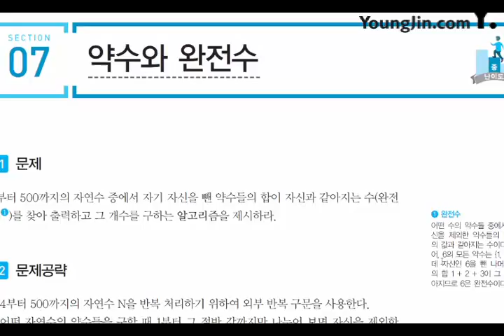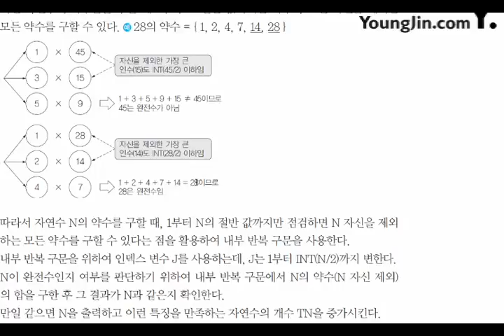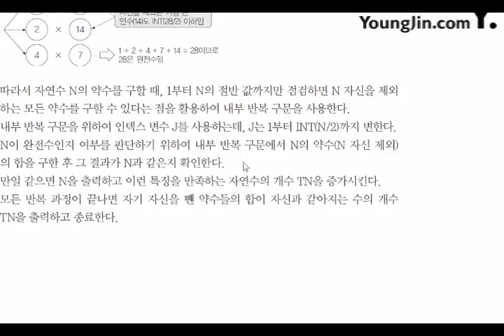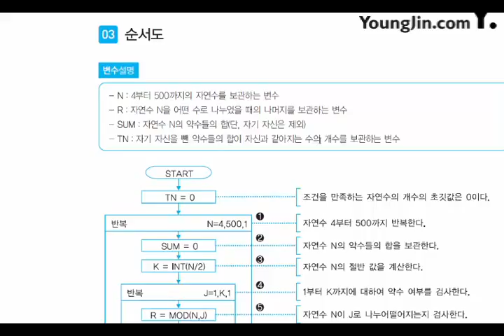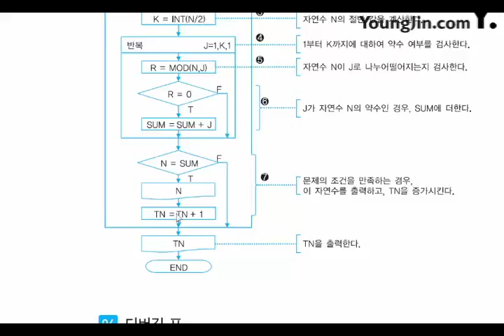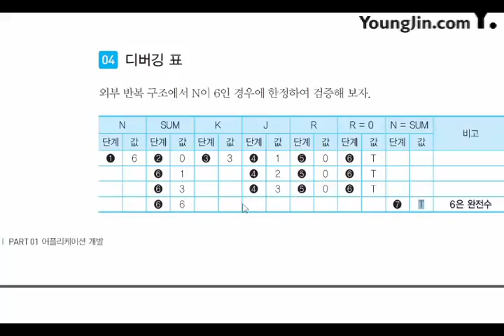2017 어플리케이션 개발 기본 알고리즘 수학7